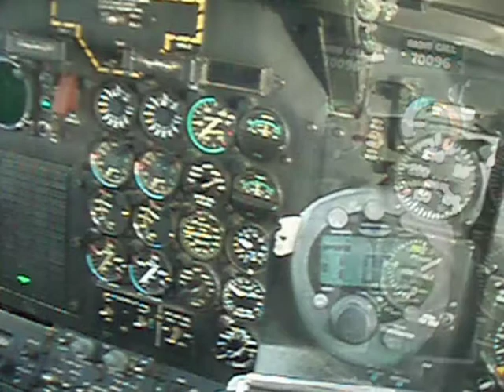Killer Bees - Fly Away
A music video I put together from photos and footage I gathered during my deployment to Iraq as a Blackhawk Pilot while assigned to Bravo Company "The Killer Bees", 603d Aviation Support Battalion,  3rd Combat Aviation Brigade.